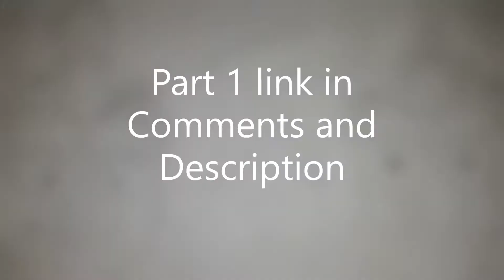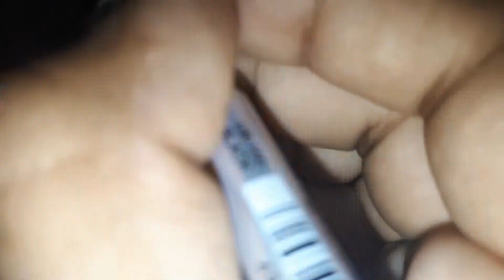Puri Jaganaath Swamy - Part 2 Coloring - Akshaya's Art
Hi Guys, This is Akshaya here. I have completed the Part 2 coloring of this drawing of Puri Jaganaath Swamy, successfully.
 Regarding the color pencils I have used Faber Castell Pencils which has 48 Classic Color Pencils. Faber Castell color pencils are very common to get and easily available in stores. It is very useful and very smooth to color. You can get in online through amazon as well.
Hope you like the video. If you haven't watched Part 1 Drawing, here is the link for that,